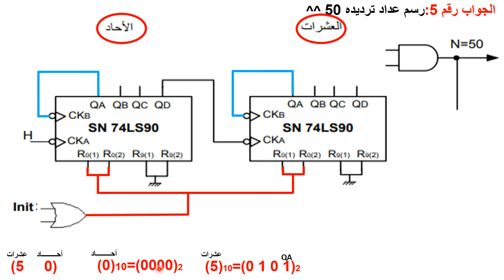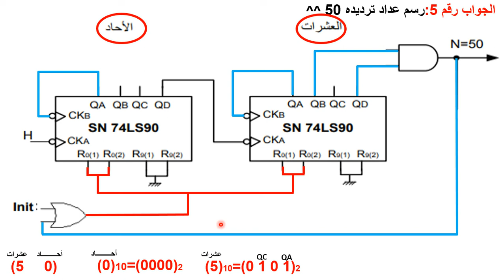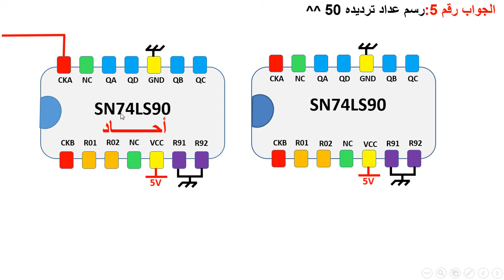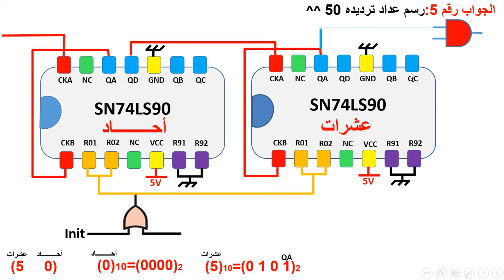حل سؤال 5 بكالوريا 2016 موضوع الاول